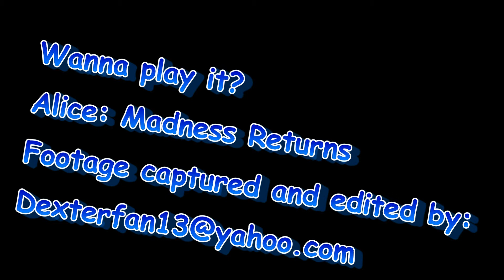Wanna play it? Alice: Madness Return (Warning: Viewer discretion is advised)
I loved this title and this non-monetized edit of a confirmed 3rd party game is a trailer that's meant to incite you to BUY this game. It's an Original Game Trailer from in game footage.  It's not a review and there are NO spoilers.